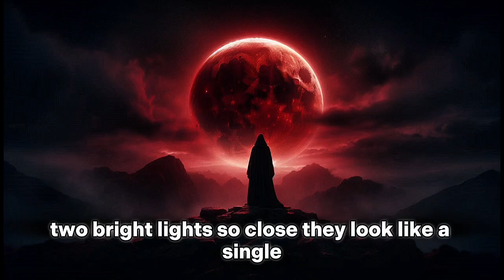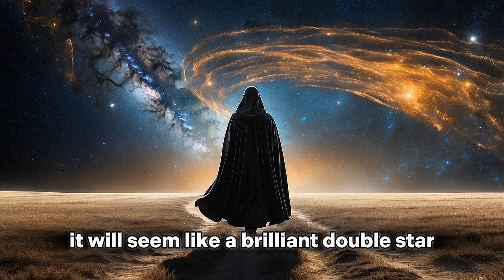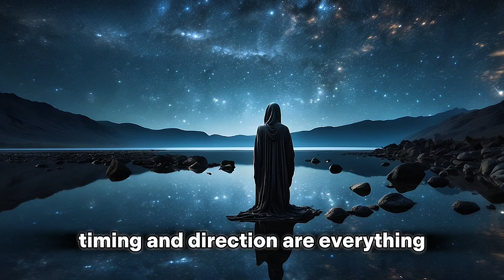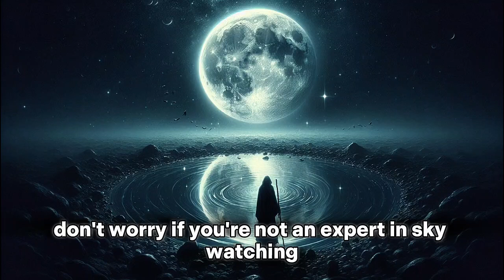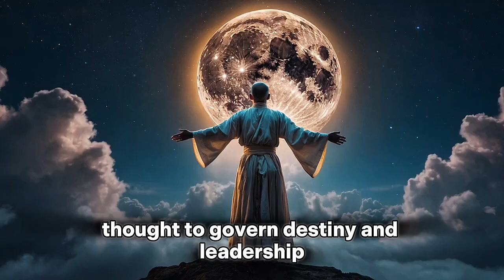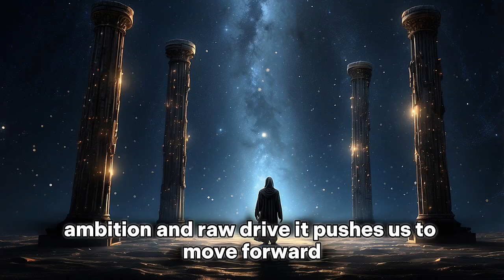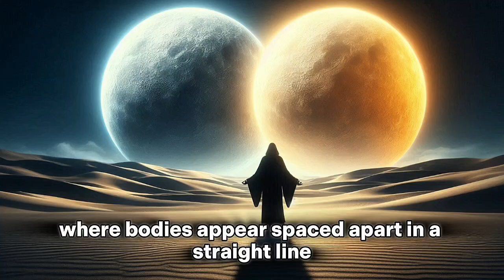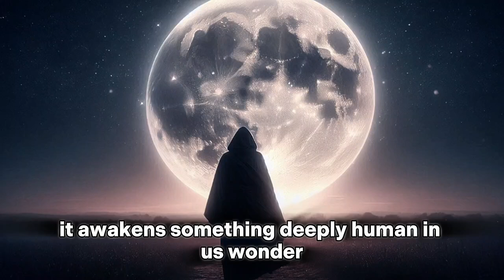Don’t Miss June 17-18! Mars & Regulus Appear as a DOUBLE STAR – Skywatchers STUNNED!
On June 17, witness one of the most breathtaking sky events of the year! Mars and Regulus—Leo’s brightest star—will align so closely they’ll appear as a single, glowing DOUBLE STAR. This rare visual phenomenon is stunning skywatchers and astrologers alike. No telescope needed—just look east after sunset!

In this video, we explain: 🌟 What makes this Mars-Regulus conjunction so special
🕒 When and where to watch it
🔭 What it means scientifically and spiritually
♌ Why Leo’s “Heart of the Lion” is astrologically powerful

Whether you're into astronomy, astrology, or just love magical moments in the sky, don’t miss June 17.

📌 Affirmation of the Day: "I am open to the magic of the universe."
✨ Comment it below if you feel the cosmic energy!